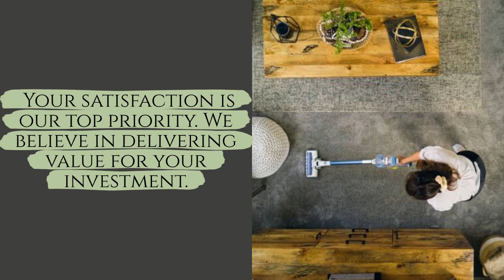Office Cleaning Solutions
Elevate the cleanliness of your space with Office Cleaning Solutions , your trusted partner in professional cleaning services. We understand the importance of a pristine environment, whether it's your home, office, or commercial space. Our dedicated team of experienced cleaners is committed to delivering top-notch cleaning solutions tailored to your specific needs. From routine housekeeping to specialized commercial cleaning, we offer a comprehensive range of services. We use industry-leading cleaning techniques and eco-friendly products to ensure a spotless and healthy environment!